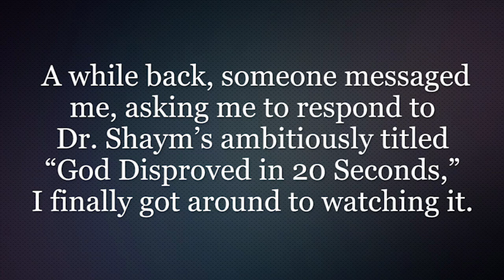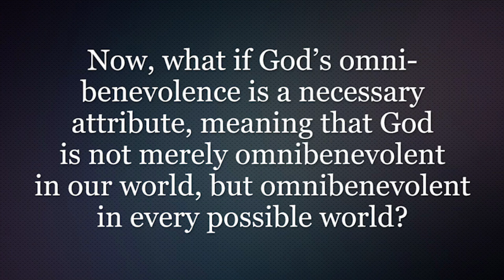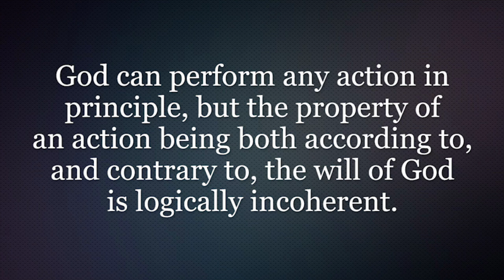Re: God Disproved in 20 Seconds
Dr.  Shaym claims to disprove God in 20 seconds? Can he do it? Of course not!